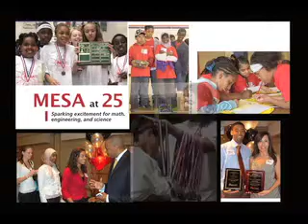2011 Diamond Awards: Thomas Stoebe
Thomas Stoebe, MSE professor emeritus, Distinguished Service. Stoebe built a distinguished academic career at the University of Washington as a materials science and engineering professor and played a key role in the development of the department. In the early 1980s, he founded Washington Mathematics, Engineering, Science Achievement program (MESA), a state-wide program for K-12 minority and disadvantaged students.